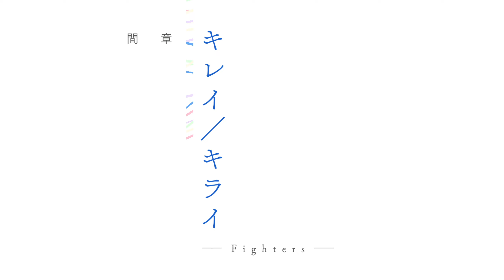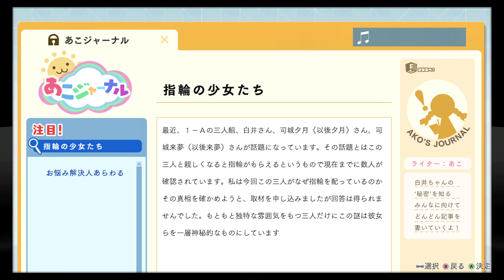(3) BLUE REFLECTION 幻に舞う少女の剣 (Steam) 1440p RTX 3080 Gameplay